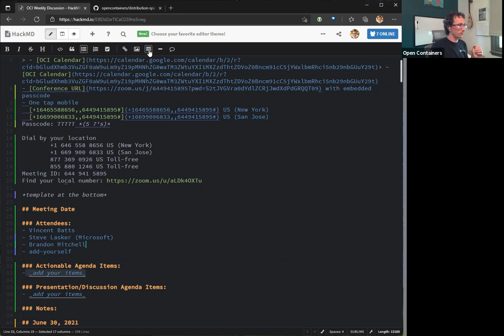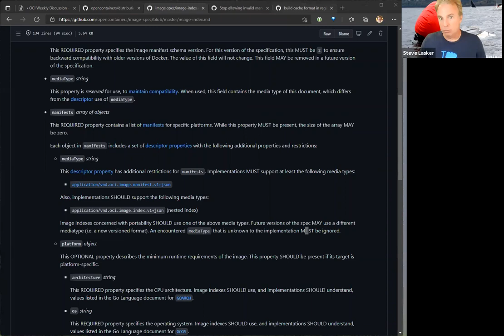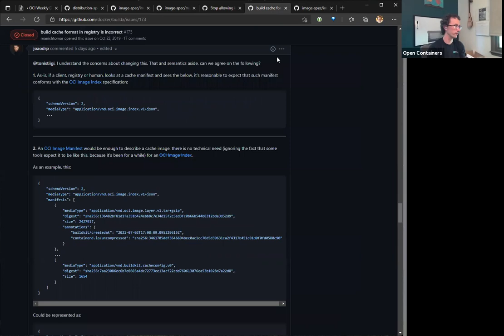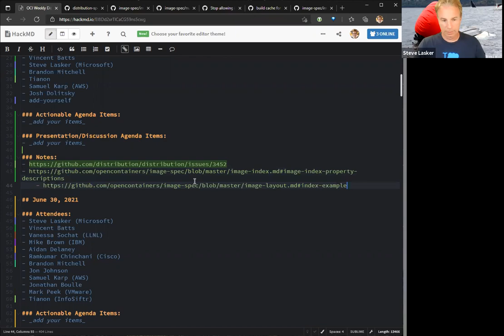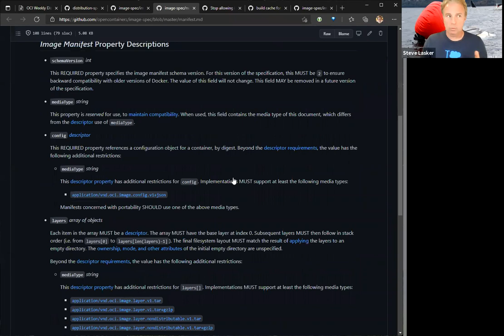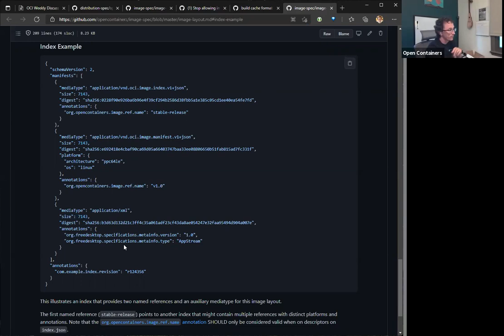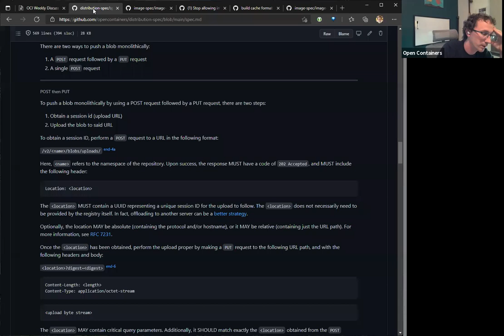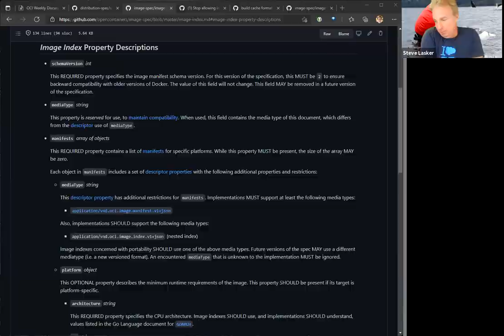OCI Weekly Discussion - 2021-07-07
Recording of the OCI weekly developer's discussion from 7 Jul 2021; notes/agenda